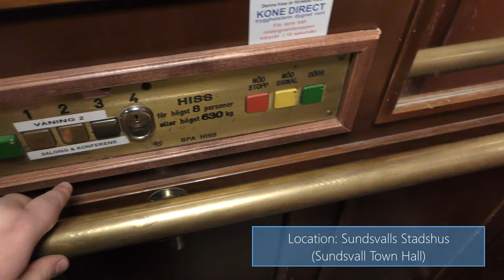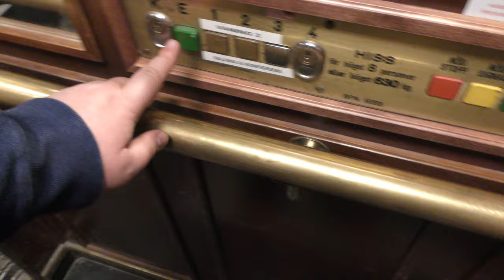BPA Hydraulic Elevator @ Sundsvall Town Hall